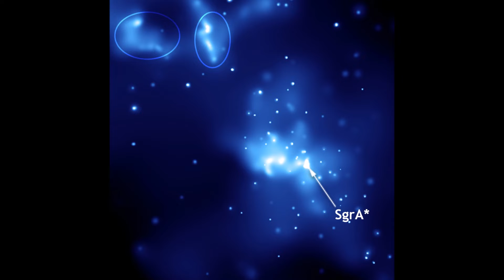यस्ता छन् Black Hole बारे ५ रोचक तथ्यहरू | Five Interesting Facts about Black Holes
यस्ता छन् Black Holes बारे ५ रोचक तथ्यहरू | Five Interesting Facts about Black Holes